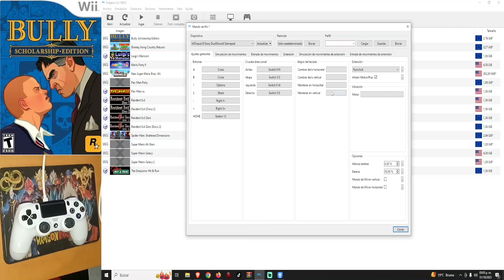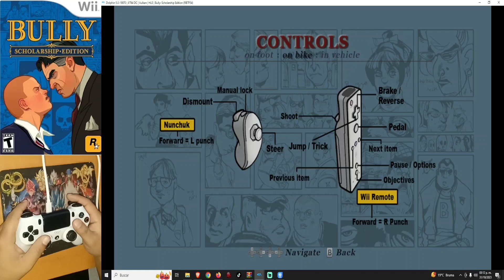Cómo Configurar Mando de PS4 Para Jugar Bully scholarship edition Wii en el emulador Dolphin para PC